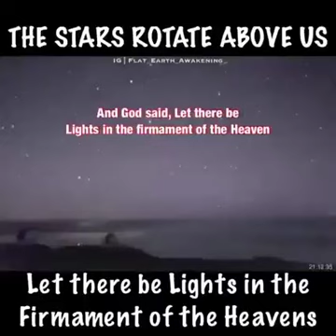Heavens Revolves Above Us -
Its the heavens, stars that circles above us, its not the other way around -